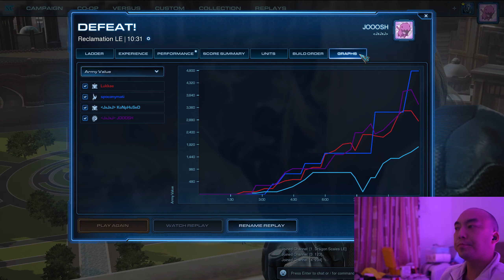He's All Thors Now | E429 - JOOOSH Sucks at Starcraft 2 2v2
"These Guys Are Good" is becoming one of our catch phrases.